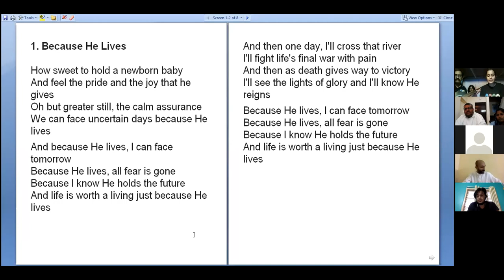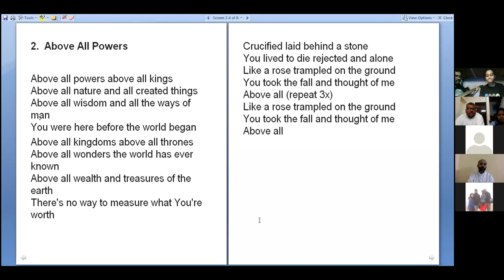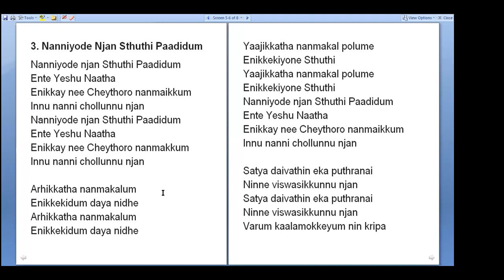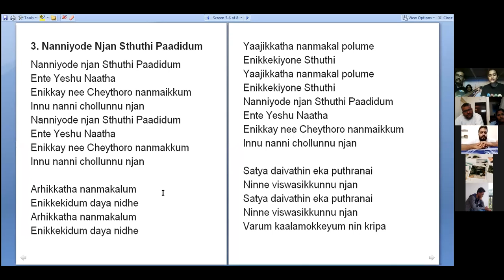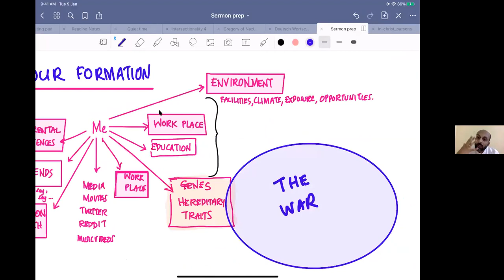Youth meet organised by JMTC Yuvajanasakyam hebbal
Main speaker Rev Mathews George
Theme ME (Galatians 2:20)
Date 18/07/2020